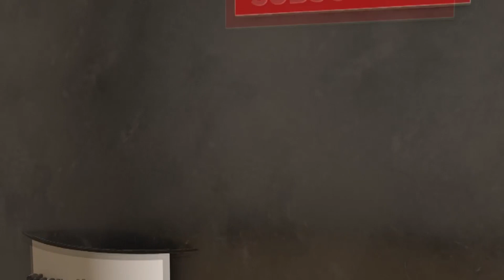তার মিষ্টি কথায় বিশ্বাস কইরা || সানিয়া সরকার || Bissed Song || Tar Misti Kothay Bissas Koira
🎼   Song _ Tar Misti Kothay Bissas Koira
🎤   Singer _ Sania Sarkar
📝  Lyrics _ Dokho Sarkar
🎹   Tune _ Dokho Sarkar
📹   Camera _ Md Mamun
🎬   Editing _ Md Mamun
🎬   Management _ Md Mamun
📺   Label _  Mamun Video Net
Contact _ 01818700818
🎼   গান _ তার মিষ্টি কথায় বিশ্বাস কইরা
🎤   কন্ঠ শিল্পী _ সানিয়া সরকার
📝   গীতিকার _ দুখু সরকার
🎹   সুরকার _ দুখু সরকার
📹   ক্যামেরা _ মোঃ মামুন
🎬  এডিটিং _  মোঃ মামুন
🎬   ব্যাবস্থাপনা _  মোঃ মামুন
📺   পরিবেশনা _  মামুন ভিডিও নেট
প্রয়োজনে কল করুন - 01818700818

আমার চ্যানেল এর গান এবং ভিডিও যদি আপনার ভালো লাগে তবে অবশ্যই সাবসক্রাইপ করবেন ,লাইক দিবেন , কমেন্ট করে আপনার মতা মত যানাবেন